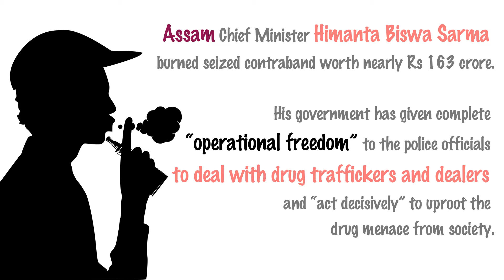Daily News by Constructing Minds dailynewsforkids 19 July 2021